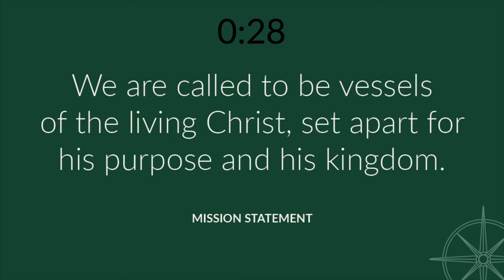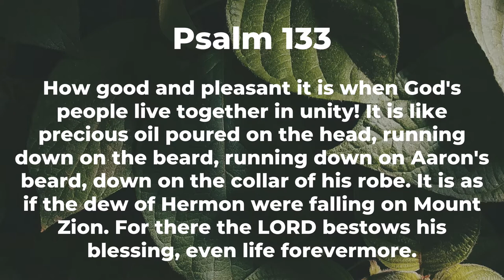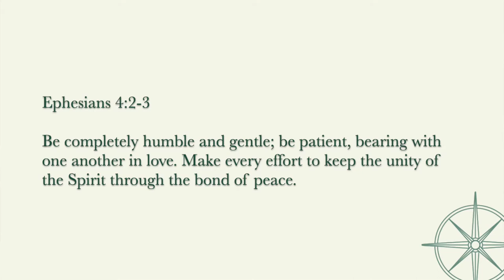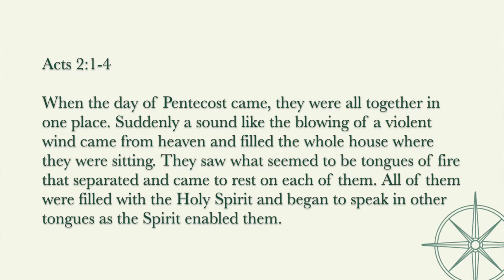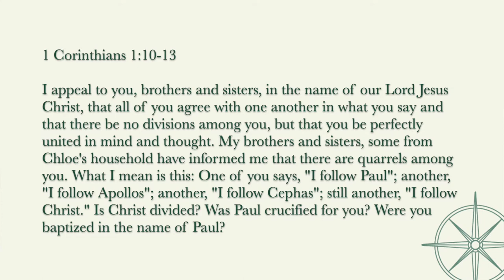Coordinates // Unity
Since the birth of the new testament church we see unity being a constant battle. Why does it matter so much and and why is it such an important component for the Vessel?

September 2020 // Jake Thomen